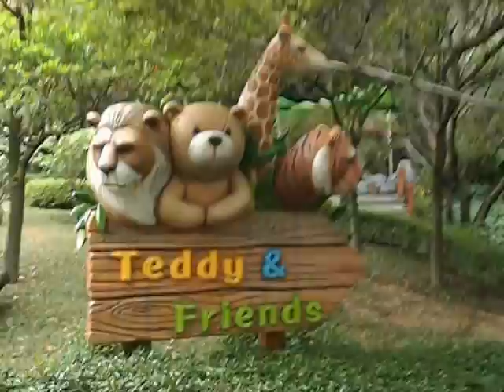Teddy Bear Museum on Jeju Island